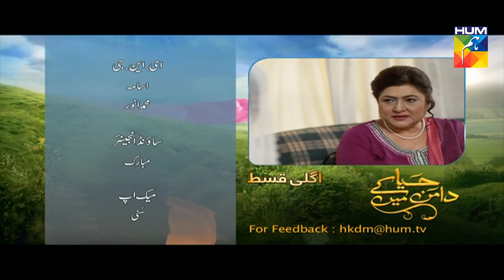Haya Ke Daman Mein Episode 36 Promo Hum TV Drama 17 May 2016